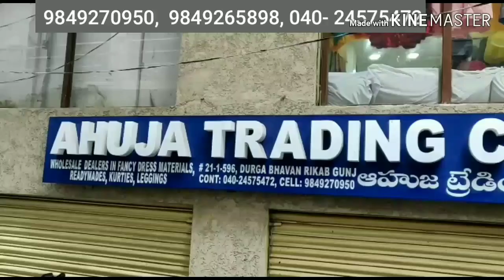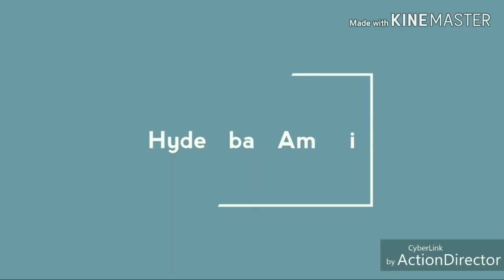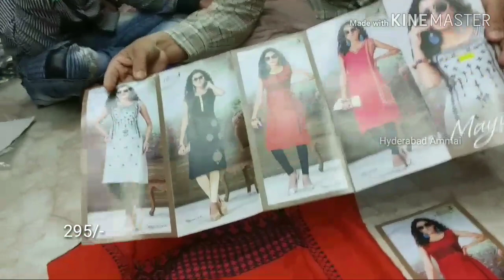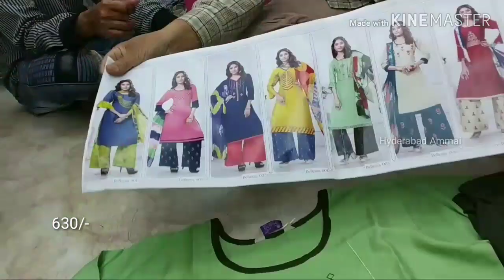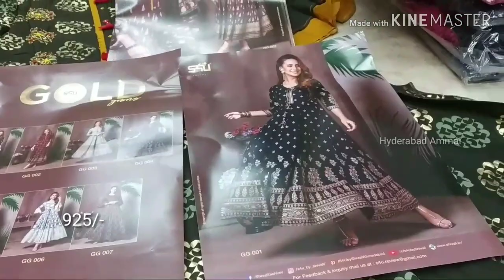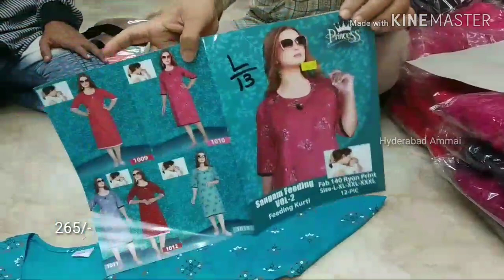Wholesale latest collection of Kurtis, Palazzo set, Feeding Kurtis & Dupattas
Today I am going to explore Kurtis, Palazzo set, Feeding Kurtis &  Dupattas  collection in Ahuja Trading Co. In this shop having huge collections and good quality with low range.Today I am showing few collections.

AddressAddress:

Durga Bhavan # 21-1-596, Near Hari prasad Hospital, Beside Pushpa Medical Hall, Rikab Gunj, Hyd- 02.

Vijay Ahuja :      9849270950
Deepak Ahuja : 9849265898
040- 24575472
          64539922

Shop Timings : 10:30 am to 9:00pm
Sunday Holiday.

Channel No: 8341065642 (WhatApp only)

 Your's
  Hyderabad Ammai😍
  Keep smiling🤔😃